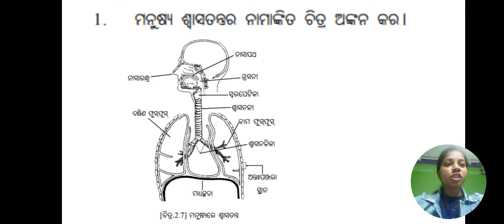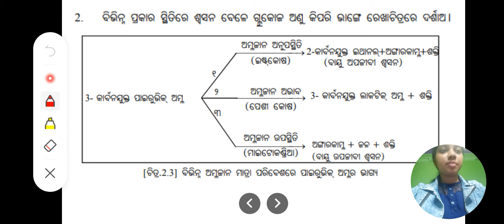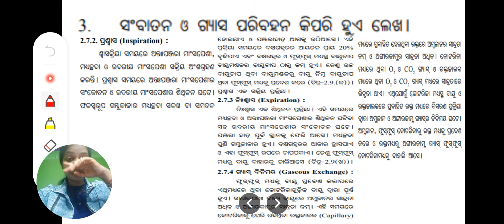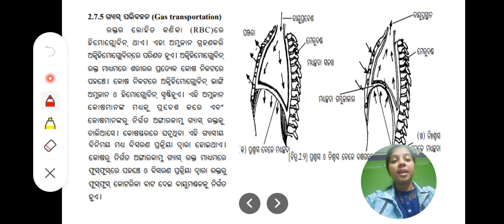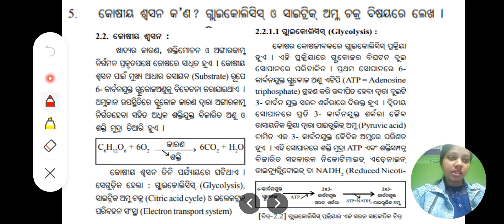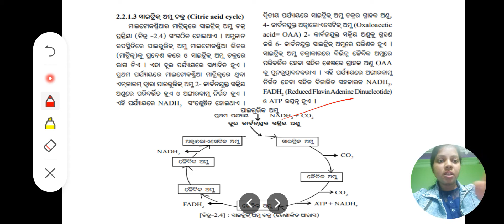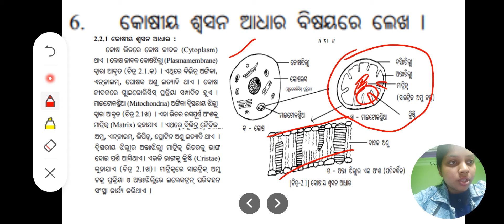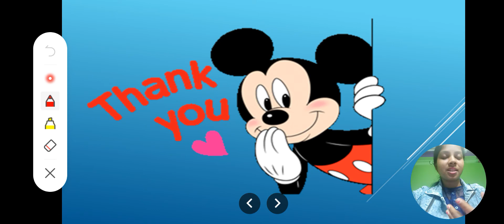Class 10 ଜୀବ ବିଜ୍ଞାନ chapter 2 ଶ୍ୱାସନ- Q and A-(part 1, 1-7 number)By Ankita Ma'am.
In this video:-
Class: 10
Subject: ଜୀବ  ବିଜ୍ଞାନ
Chapter: 2
Topic: ଶ୍ୱାସନ Q and A